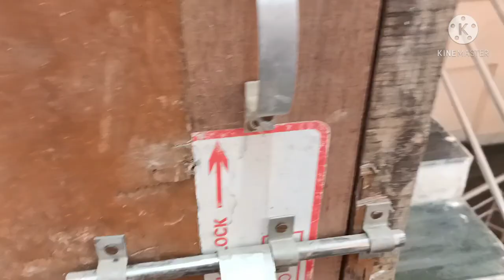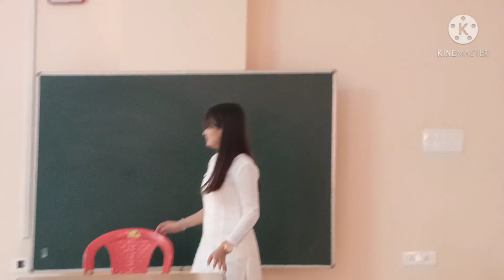Haboti Luana Part 2 Behind the scenes Pinkal Pratyush Parismita Duarah Janardan Boro Don Dingle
Song - Haboti Lua Na
Singer - Don Dingle
Production - Anamika Films
Cast - Parismita Duarah , Saraanga Kalita , JanardanBoro
MUA - Priyasri Boruah
Director - Kishore Boruah
Cinematography - Baidurjya Senapoti ,Thomas Rajkhuwa
Still Photography- Janardan_photography
Drone - Rishikesh

Special thanks to Down Town University Guwahati